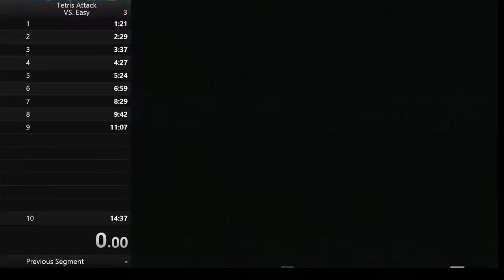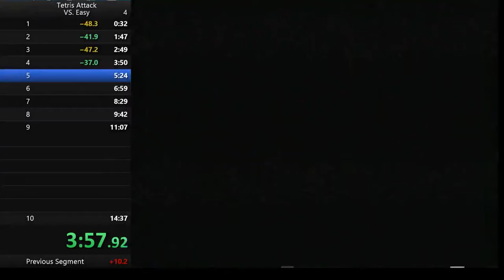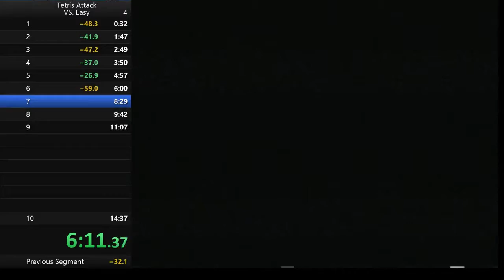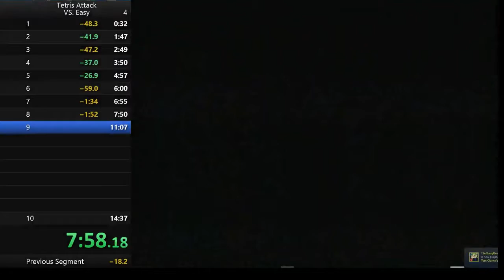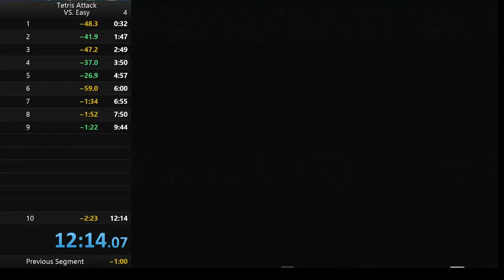Tetris Attack VS Easy (12:13) - Personal Best (7/29/18)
The second recording I've done. Uploading this one to speedrun.com. Any tips? I have a lot of practice to do.